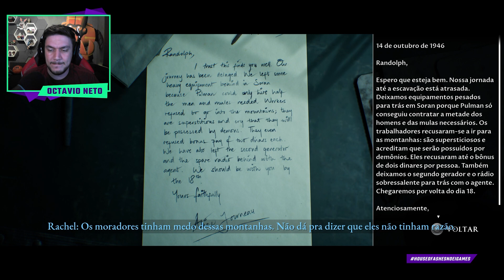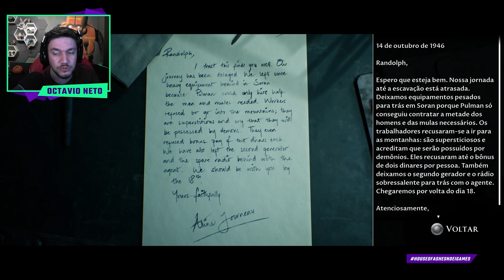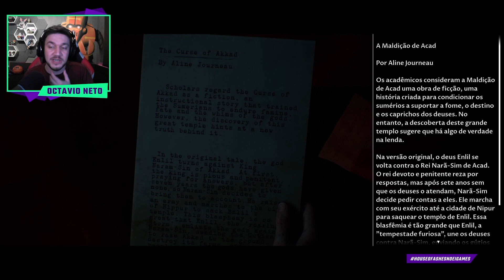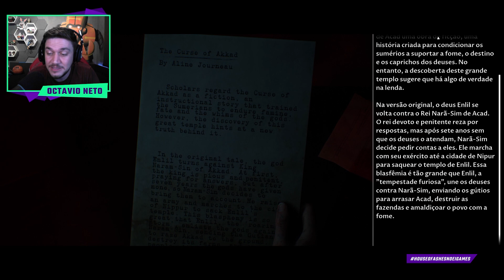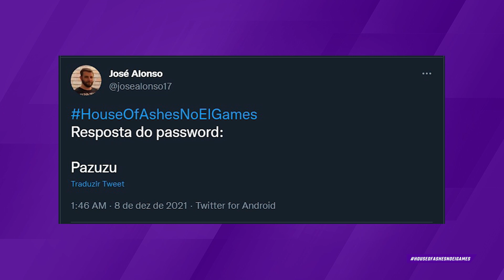SUSTOS E MUITO SUSPENSE COM HOUSE OF ASHES NO EI GAMES - PARTE 3!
Salve, salve, medrosos de plantão! Chegamos com mais um episódio de HOUSE OF ASHES no EI Games! Esse drama interativo é um baita jogão e tá arrancando bons sustos do papito Octavio Neto! HAHAHA